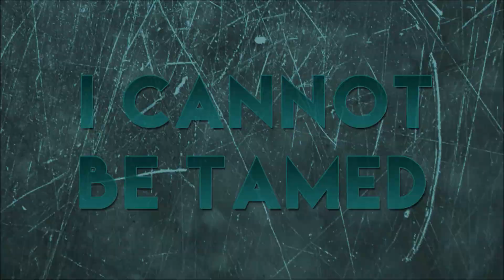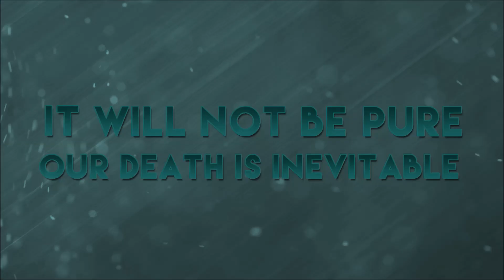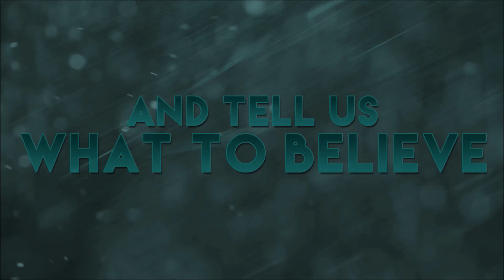Comatose - Murder [OFFICIAL LYRIC VIDEO] SuperficialPlagues Exclusive Premiere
Comatose's  official lyric video for "Murder".
SuperficialPlagues Exclusive Premiere.
Beatdown/Deathcore from New England, Massachusetts.

Mixed and mastered by Randy Pasquarella of Pasquarella Recordings